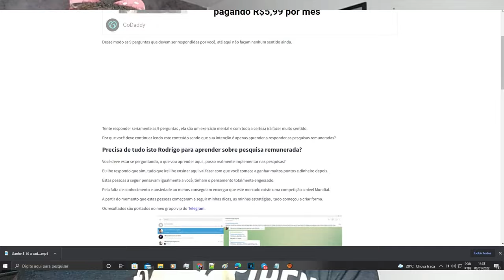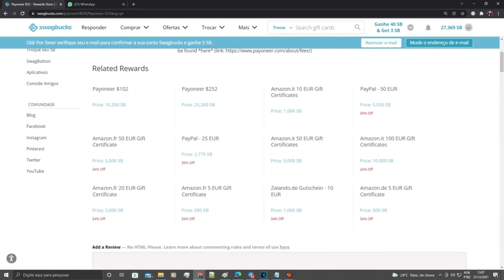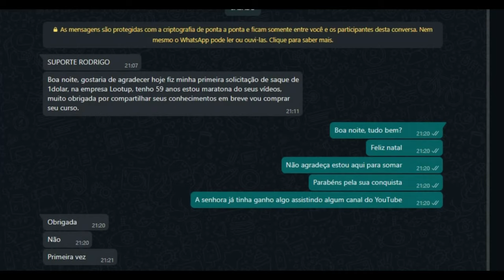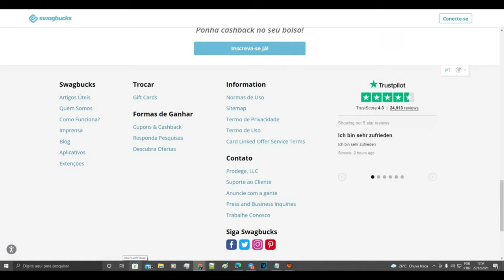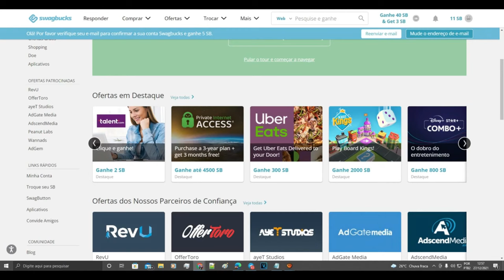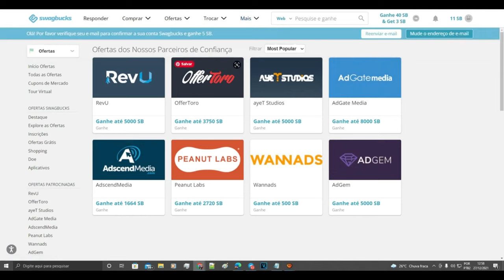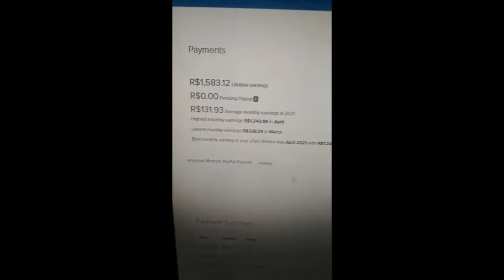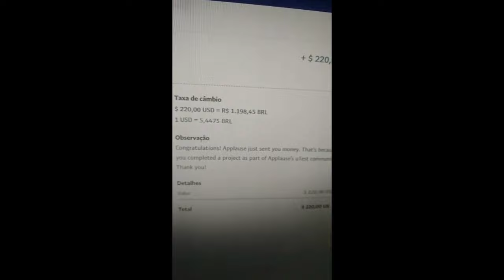Ganhe R$10 a cada 30 minutos Por Dia Assistindo Vídeos Como Ganhar Dinheiro na Internet